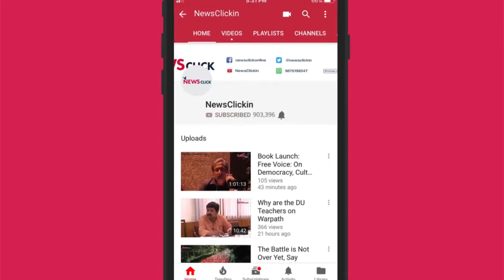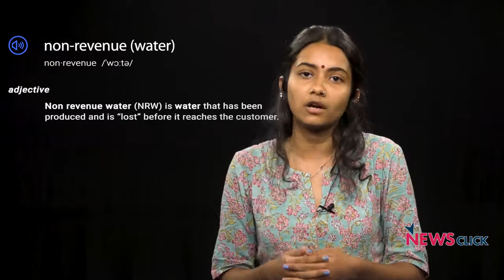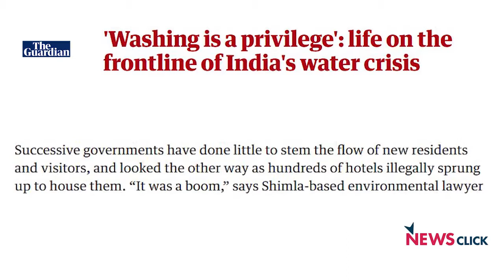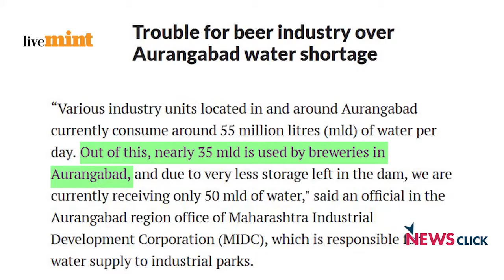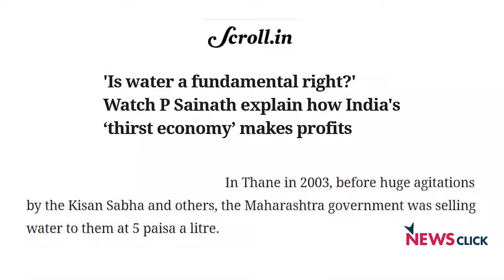Water: A right or a commodity ?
India is experiencing water scarcity as it has never encountered before and according to reports, the future is looking no better. Big media has entirely blamed this crisis on poor monsoons, urbanization and poor agricultural practices, making it seems like everyone’s fault and thus collective responsibility.